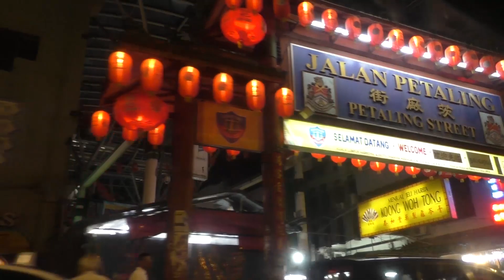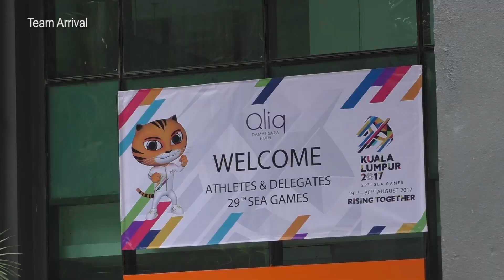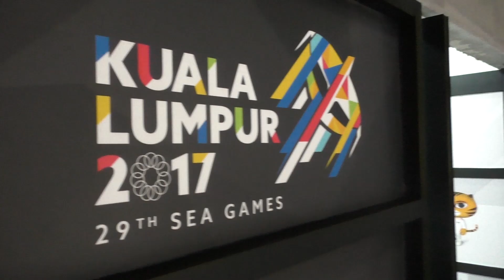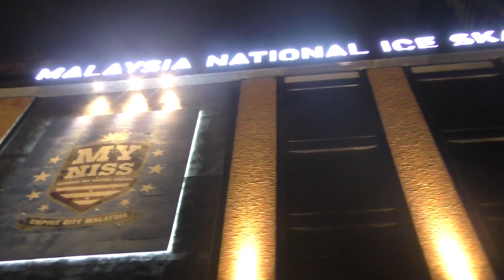Eyes on 2017 Southeast Asian Games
The recent Southeast Asian Games included for the first time an ice hockey tournament with the Philippines as winner. We'll take you to a tour in Kuala Lumpur. Enjoy!